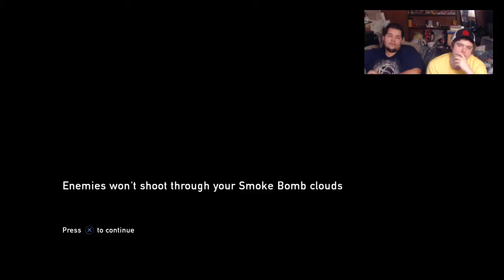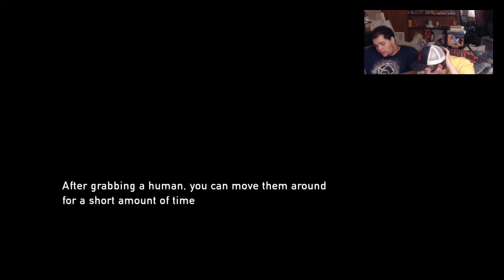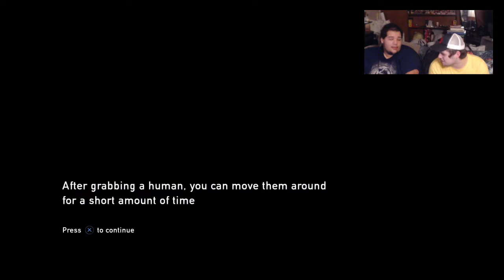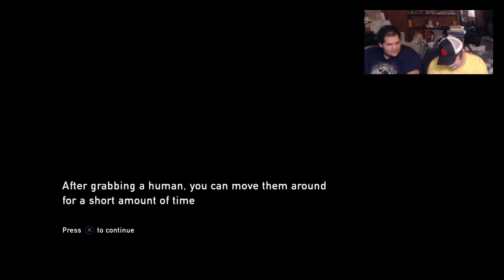DEFINITELY NO DIDDLING IN THE POST APOCALYPSE | The Last of Us | STREAM 5